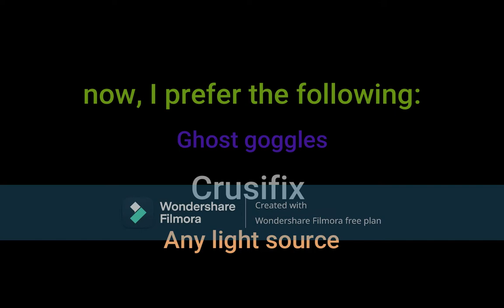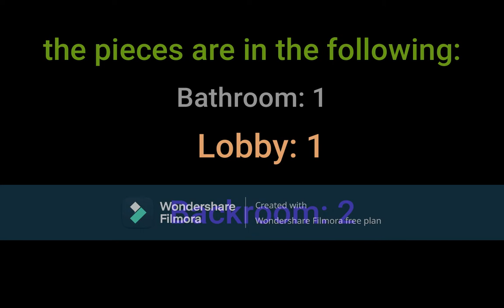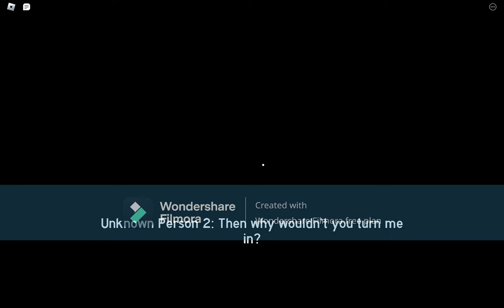How to get the Heist Badge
S P E C T E R